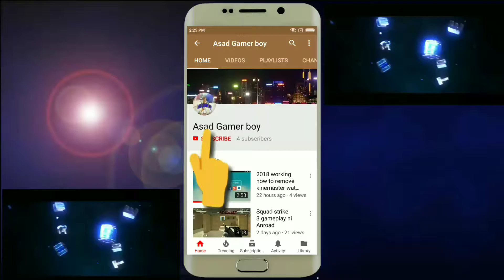EYES THE HORROR GAME// FUNNY GOSHT GAMEPLAY IN ANDROID